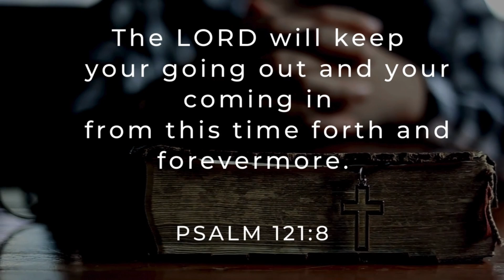You Are In Good Hands!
Aug 3, 2024 Follow Through Psalm 121:8